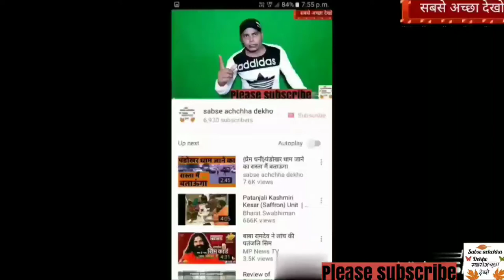आखिर यह है क्या देखिए तो जरा